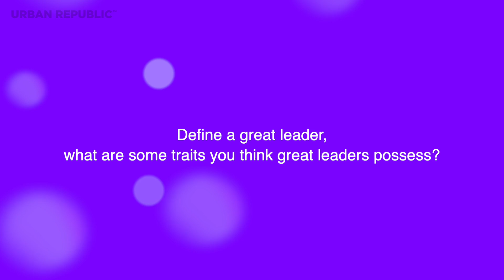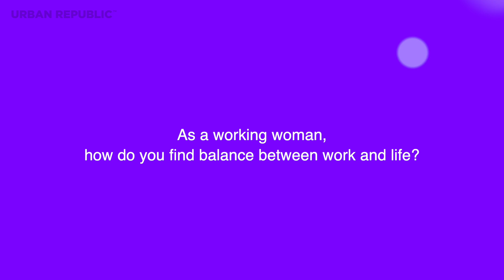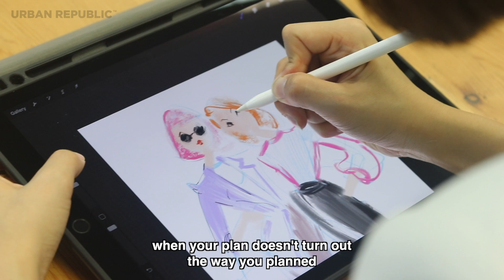Women at Work #1 - Eleen Tan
In conjunction with International Women's Day in March, Urban Republic would like to celebrate the social, economic and cultural achievements of women in Malaysia. Join us as we spend some time with Eleen, an esteemed Fashion Illustrator, as she tells us how about her achievements across her career, and other topics related to women empowerment.